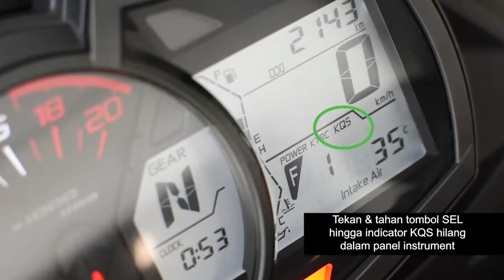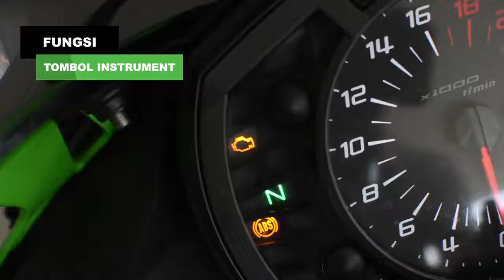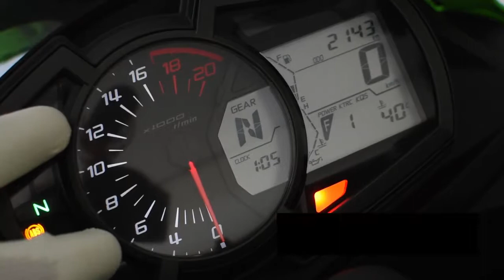2020 Kawasaki Ninja ZX-25R | setting the features in the Ninja ZX-25R | Powermode , Traction Control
The Kawasaki Ninja ZX-25R has many features and advantages. Do you already know how to arrange these features? Watch the following video about setting the features in the Ninja ZX-25R!

2020 Kawasaki Ninja ZX-25R | setting the features in the Ninja ZX-25R | Powermode , Traction Control